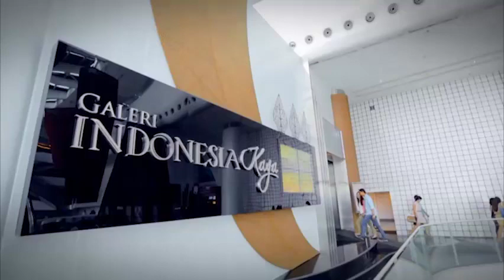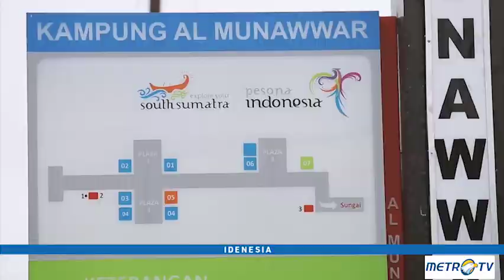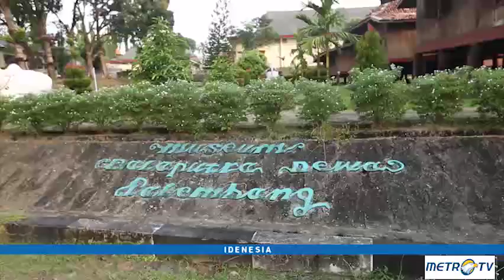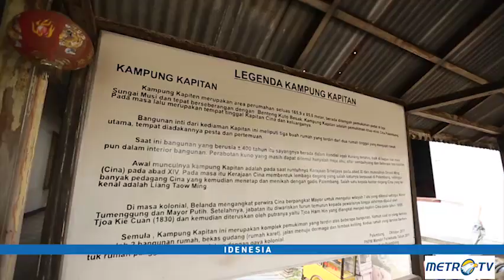Idenesia - Menapak Jejak di Bumi Sriwijaya (1)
Kota Palembang menjadi sorotan karena menjadi salah satu kota diselenggarakannya Asian Games 2018. Palembang memiliki banyak ciri khas yang membuatnya layak dijadikan destinasi wisata. Mulai dari rumah limas, tarian tanggai hingga kuliner khasnya yakni pempek dan mie celor.